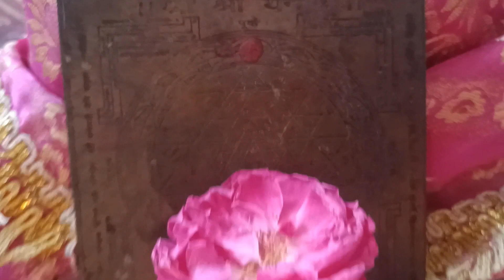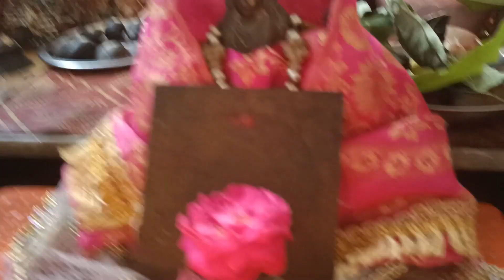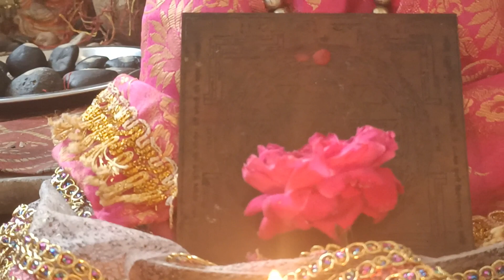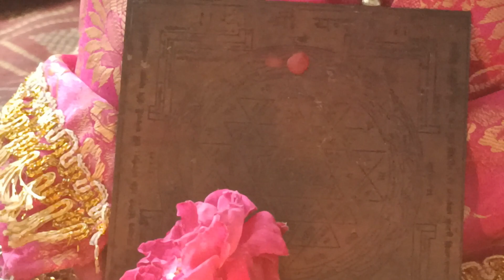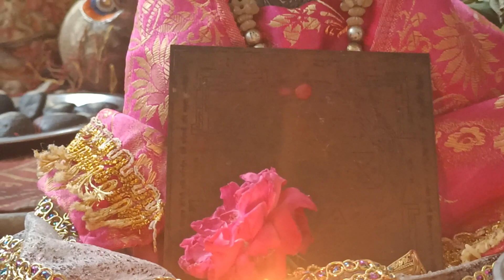Shri Vaibhav Lakshmi Katha, Poojan, aur Aarti | श्री वैभव लक्ष्मी व्रत कथा, पूजन, एवं आरती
Positive thoughts lead to successful life.